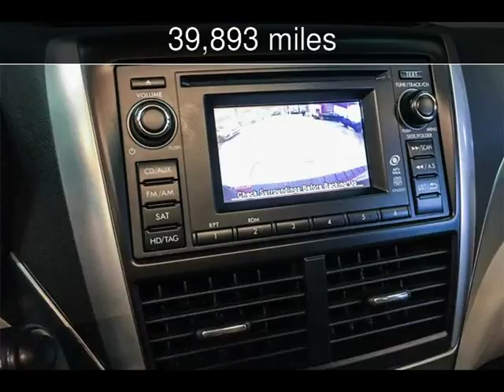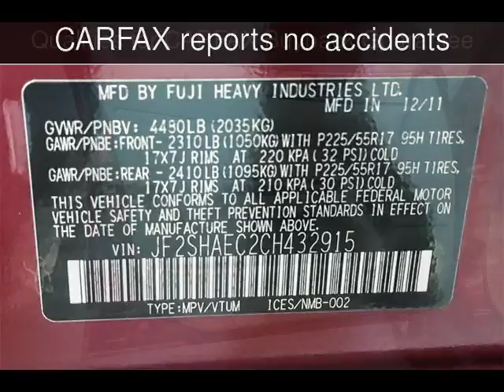2012 Subaru Forester 2.5X Limited Used Cars - Walnut Creek,CA - 2018-07-25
See more details about this used car This 2012 Subaru Forester 2.5X Limited with 39,893 miles is for sale at M Sport Motors.